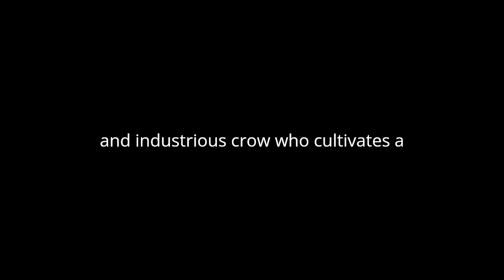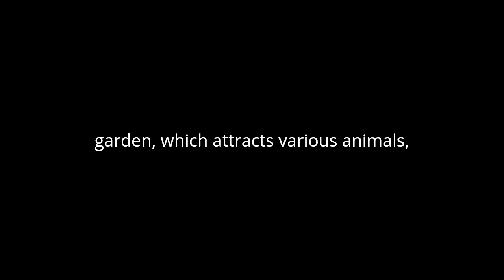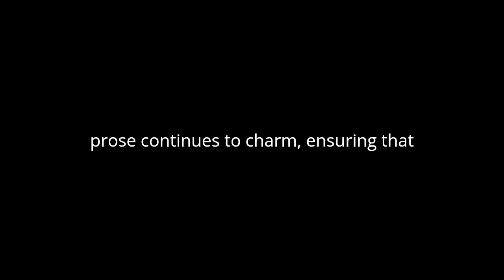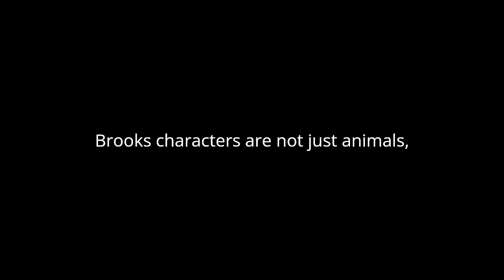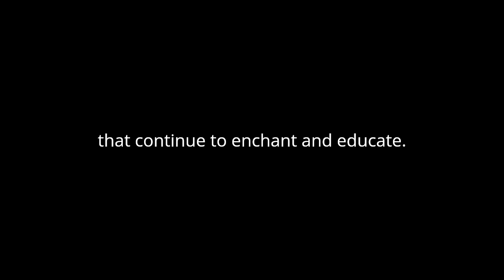"The Johnny Crow Omnibus" By L. Leslie Brooke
In "The Johnny Crow Omnibus," which brings together "Johnny Crow's Garden," "Johnny Crow's Party," and "Johnny Crow's New Garden" by L. Leslie Brooke, the author presents a delightful blend of whimsical narrative and charming illustrations that captivate the reader's imagination. Brooke's work is a quintessential example of early 20th-century children's literature, where simplicity, rhythm, and vibrant visuals come together to create an enchanting world.
The trilogy follows the adventures of Johnny Crow, a benevolent and industrious crow, who cultivates a garden that becomes a sanctuary for a diverse array of anthropomorphic animals. The garden, a symbol of harmony and creativity, serves as the perfect backdrop for the unfolding stories. Brooke's narrative technique is characterized by its rhythmic and rhyming prose, which lends a musical quality to the text. This approach not only makes the stories more engaging for young readers but also aids in their linguistic development through repetitive and memorable phrases.
In "Johnny Crow's Garden," the titular character meticulously tends to his garden, which attracts various animals, each with their unique quirks. The garden becomes a microcosm of a harmonious society where different species coexist peacefully. The illustrations play a crucial role in enhancing the narrative, with each page bursting with color and detail, bringing the characters and their actions vividly to life. The visual elements complement the text, creating a seamless interplay that enriches the reader's experience.
"Johnny Crow's Party" takes the narrative a step further by introducing a celebratory element. The animals gather for a party, showcasing a variety of talents and engaging in amusing antics. The party symbolizes unity and the joy of communal activities. Brooke's use of humor and playful language in this segment adds a layer of entertainment, making it a delightful read for both children and adults. The rhythmic prose continues to charm, ensuring that the narrative flows smoothly and maintains its engaging quality.
The final installment, "Johnny Crow's New Garden," sees Johnny Crow undertaking the task of creating a new garden, symbolizing renewal and the continuous cycle of creativity and nurturing. This segment reinforces the themes of perseverance and the rewards of hard work. The introduction of new characters and situations keeps the narrative fresh and exciting, while the familiar rhythmic pattern provides a comforting continuity. The illustrations in this part are as vibrant and detailed as ever, reinforcing the themes of growth and renewal visually.
Brooke's characters are not just animals but embodiments of various human traits and social dynamics. Through the interactions of these characters, the author subtly imparts lessons on cooperation, kindness, and the importance of community. The anthropomorphic portrayal allows children to relate to the characters and their experiences, fostering empathy and understanding.
The simplicity of the language in "The Johnny Crow Omnibus" is deceptive, as it conveys profound themes in an accessible manner. Brooke's ability to weave morality and ethics into a narrative that is fundamentally entertaining is a testament to his skill as a storyteller. The repetition and rhyme scheme serve not only to entertain but also to embed the stories and their lessons into the minds of young readers.
Moreover, the illustrations are more than mere accompaniments to the text; they are integral to the storytelling. Each drawing is meticulously detailed, capturing the essence of the characters and the vibrancy of Johnny Crow's garden. The visual appeal of the illustrations ensures that the book remains engaging even after multiple readings, as children often find new details to marvel at with each revisit.
In conclusion, "The Johnny Crow Omnibus" is a masterful blend of narrative and illustration, offering a timeless collection of stories that continue to enchant and educate. L. Leslie Brooke's ability to create a world that is both whimsical and instructive makes this work a classic in children's literature. The rhythmic prose, engaging characters, and beautiful illustrations come together to form a cohesive whole that delights readers of all ages, ensuring that the legacy of Johnny Crow and his garden endures.